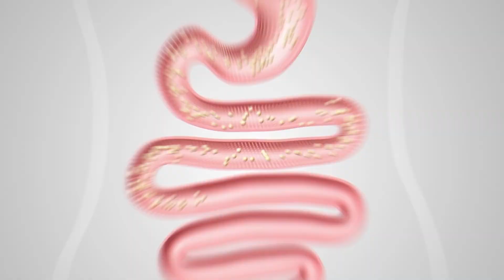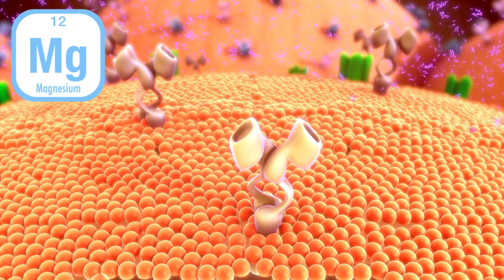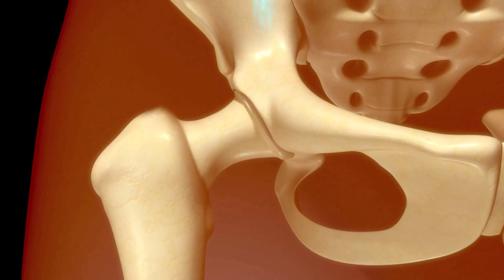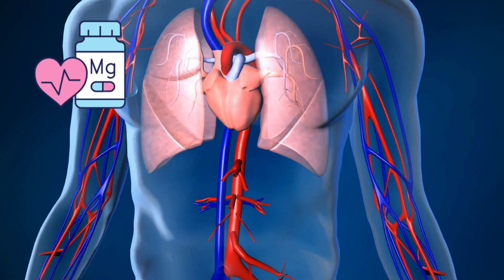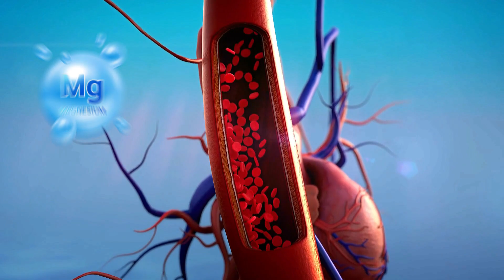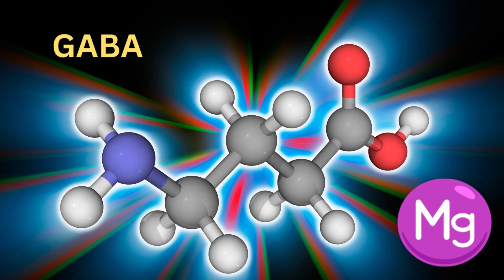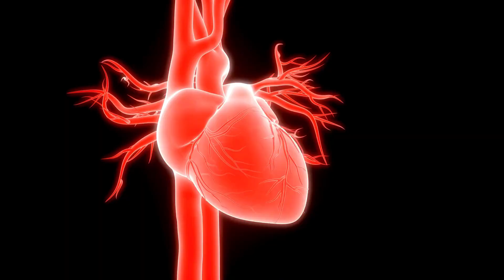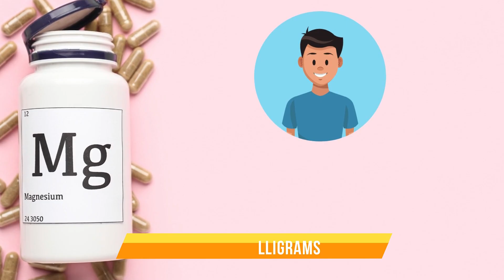Magnesium Benefits: 8 Benefits of Magnesium For Your Body (Backed by science)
Discover the incredible benefits of magnesium for your body in this must-watch video! From improved energy levels to better sleep and a stronger immune system, magnesium has a range of benefits that you simply can't ignore. Join us as we dive into the 8 key advantages of incorporating magnesium into your daily routine. Don't miss out on optimizing your health and unlocking the potential of this essential mineral. Watch now and start reaping the rewards of magnesium today!